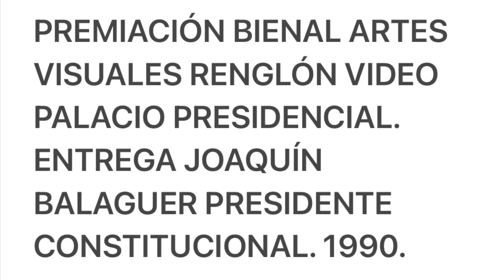Joaquín Balaguer entrega premios Bienal Artes Visuales, Video. Bolívar Rondon maestro ceremonia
Joaquín Balaguer preside constitucional entrega premios Bienal Artes Visuales renglón video. 1990 en el Palacio Nacional. Bolívar o Rondon maestro ceremonia
Radel Villalona ganador del segundo lugar con el video: Una mujer. República Dominicana